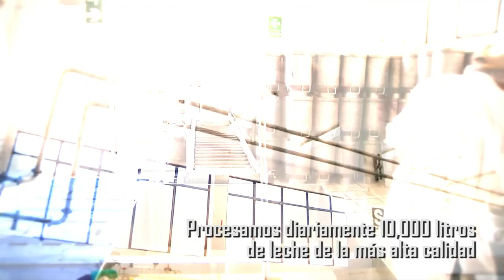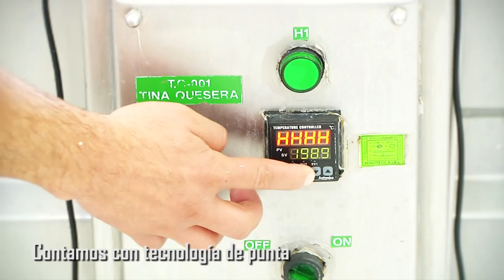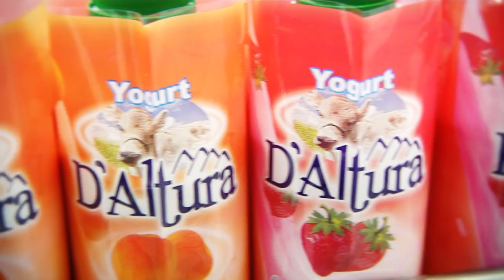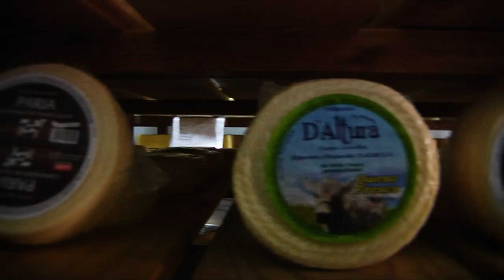ANTAPACCAY - PLANTA DE LÁCTEOS DE ESPINAR UN PROYECTO DEL CONVENIO MARCO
Planta de lacteos de Espinar presenta sus mejores productos elaborados con la leche de las mejores vacas de Espinar.